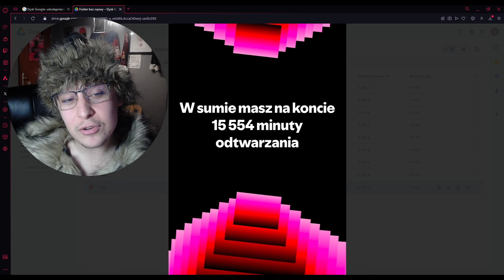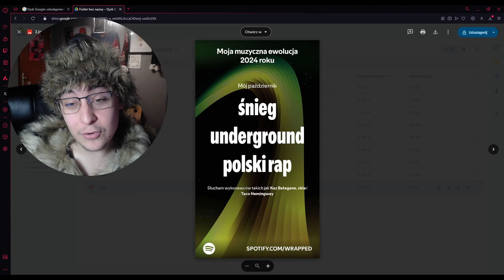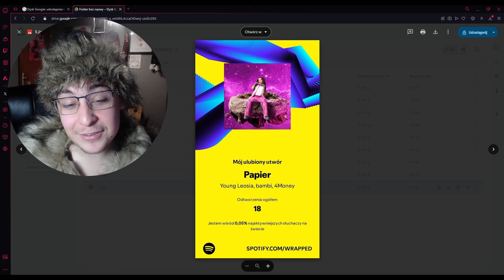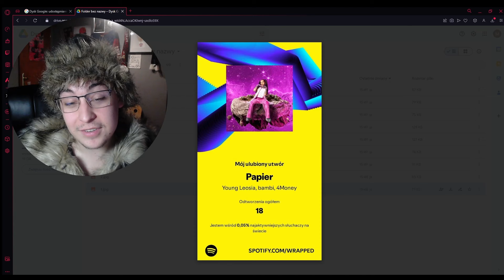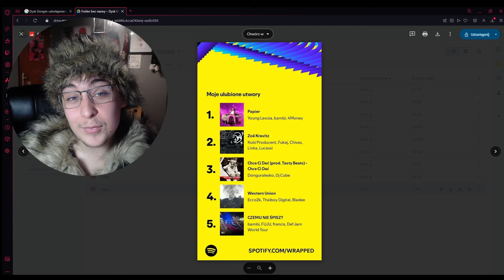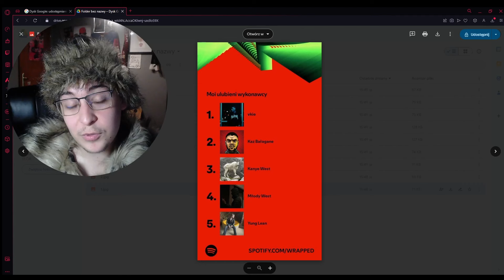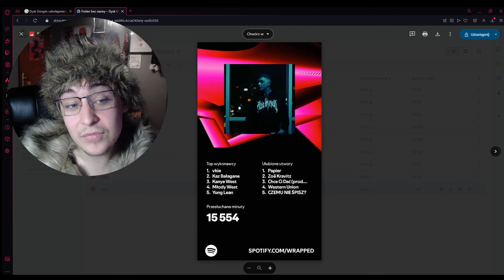REAKCJA NA MOJE SPOTIFY WRAPPED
POZWOLCIE SOBIE POMÓC: 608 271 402